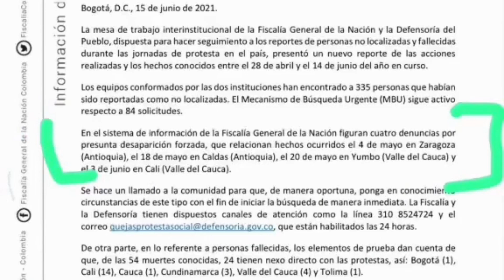Hornos crematorios en Bogotá se habrían utilizando para desaparecer gente del Paro Nacional de 2021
El empresario Sergio Venegas señaló a la Revista Cambio que entregó 1.500 millones de pesos a funcionarios de la Unidad Administrativa Especial de Servicios Públicos (UASP) con el fin de que le concedieran el contrato para ser el administrador de uno de los cementerios de Bogotá, más exactamente el que se encuentra en el sur de la ciudad, en la localidad de Ciudad Bolívar.

Vista Mayans Magazine en YouTube
5F2OQ1v9XZ1iw4iV7f2a